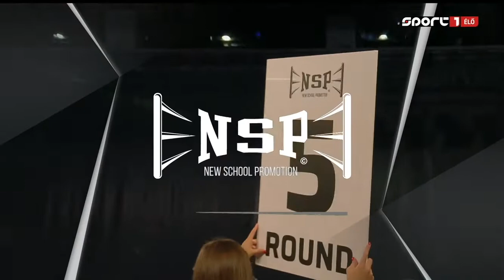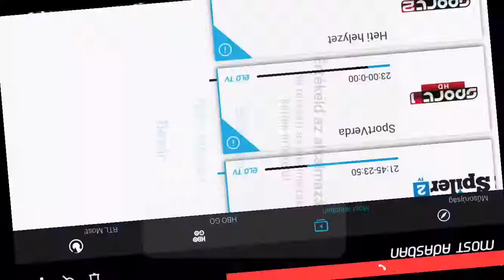Bacskai Balázs Profibox 2021.09.03